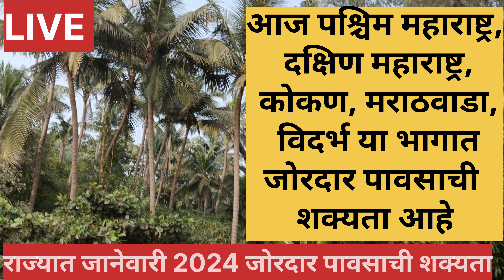rain alert | राज्यात पुढचे तीन दिवस जोरदार पावसाचा अंदाज|hawaman andaj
hawaman andaj,
hawaman andaz,
hawamaan andaaz
hawamaan andaj live,
havaman andaj,
 mansoon hawaman andaj,
hawaman,
 havaman andaj pl,
hawaman andaaz today,
 hawamaan andaaz live,
 panjab dakh hawamaan andaj,
 maharashtra hawaman andaj,
today havaman andaj,
havaman andaj today,
hawaman andaz today live,
panjab dakh hawaman andaj today,
punjab duck hawamaan andaaz,
 panjab dakh havaman andaj